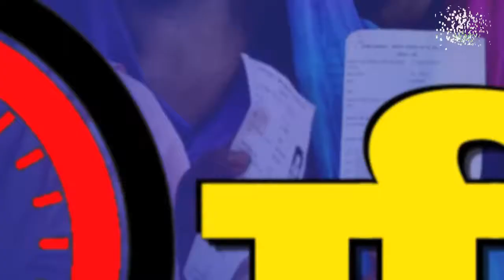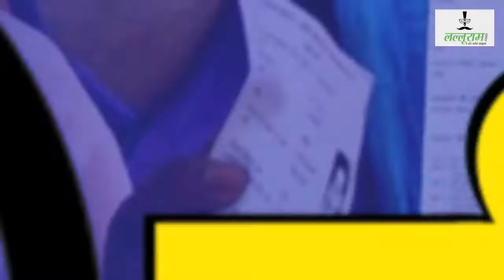𝐌𝐚𝐝𝐡𝐲𝐚 𝐏𝐫𝐚𝐝𝐞𝐬𝐡 𝐄𝐥𝐞𝐜𝐭𝐢𝐨𝐧𝐬 :पब्लिक मीटर में क्या कहती है रैगाँव की जनता ??